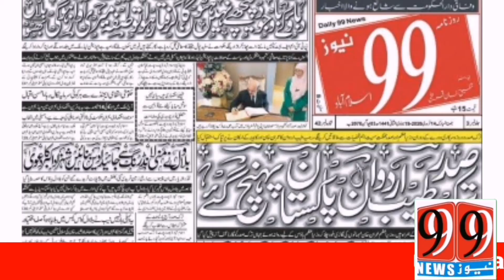99newsHD SSP Islamabad with ASP Amna Baig briefing the media about steps taken by police .